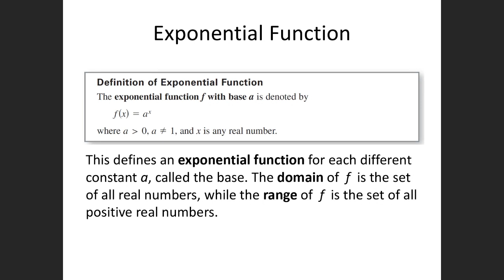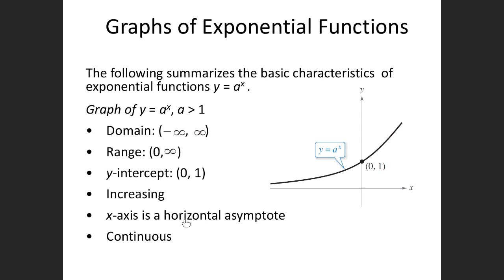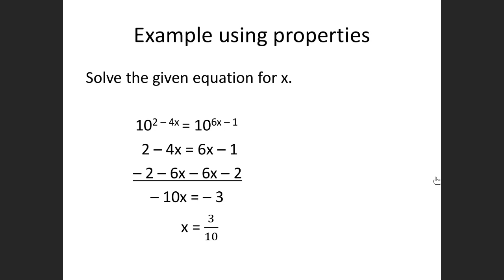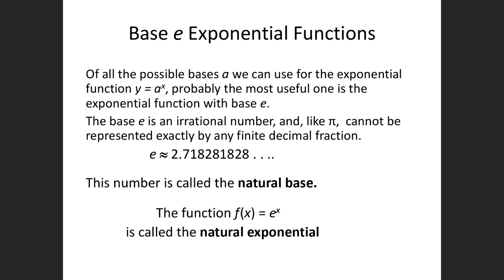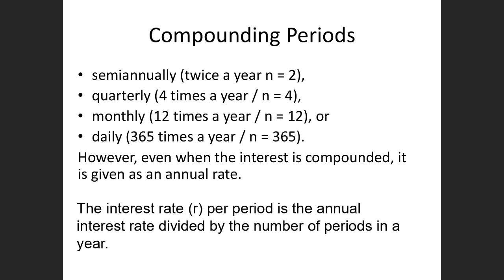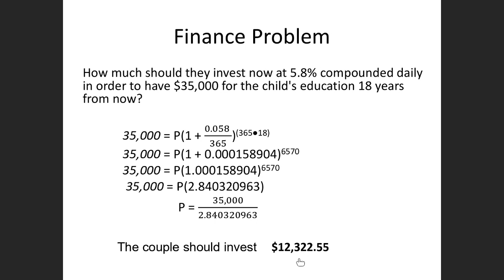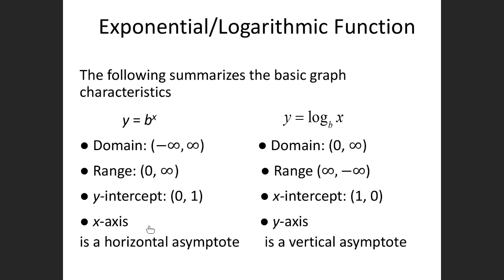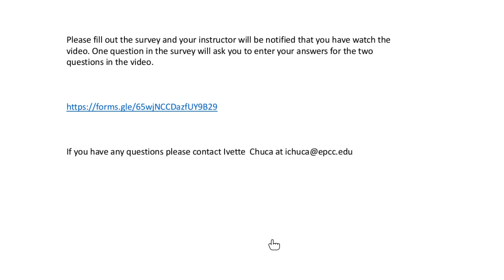Spring 2021 Happy Math Hour Math 1314 Exponential and Logarithmic Equations